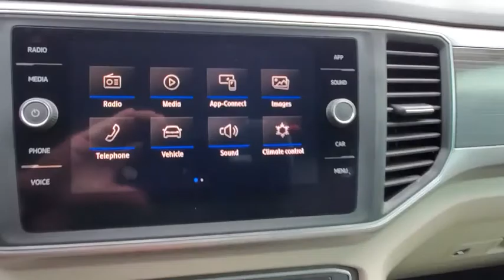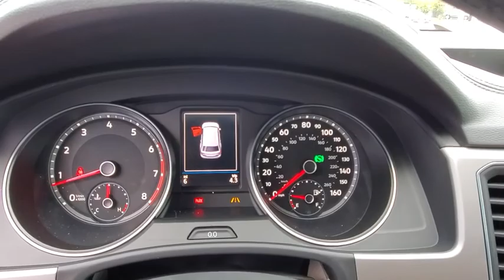2019 Volkswagen Atlas Orlando, Sanford, Kissimme, Clermont, Winter Park, FL 91155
Pure White New 2019 Volkswagen Atlas available in Orlando, Florida at Dave Maus VW North. Servicing the Sanford, Kissimme, Clermont, Winter Park, FL area.

White 2019 Volkswagen Atlas SE w/Technology FWD 8-Speed Automatic with Tiptronic 3.6L V6Recent Arrival!